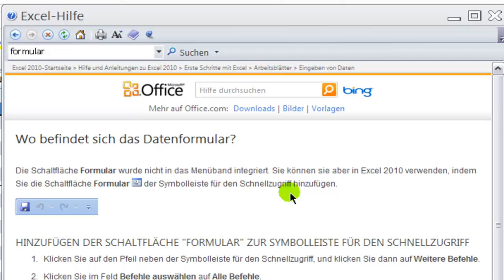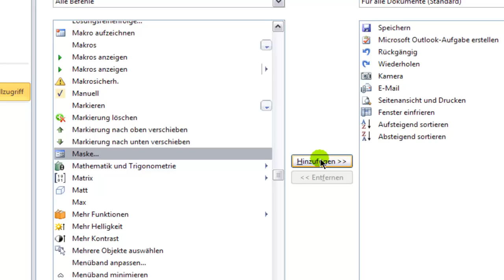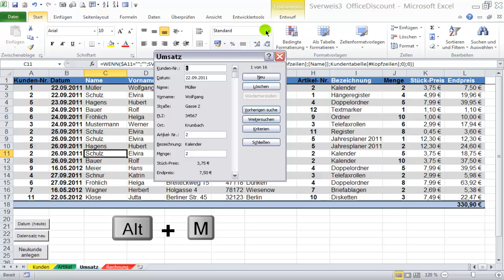Excel 2010 - Schaltfläche Maske statt Formular in die Symbolleiste ; Fehler in Excel-Hilfe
Wenn man Daten in Excel 2010 über das integrierte Formular eingeben will, muss man die Schaltfläche Maske in die Symbolleiste für den Schnellzugriff hinzufügen. Und nicht wie in der Hilfe angegeben die Schaltfläche Formular. Denn die existiert nicht in der Liste. Hier ist die angebotene Hilfe also schlichtweg falsch.
Alternativ kann man die Tastenkombination ALT, N und M verwenden.